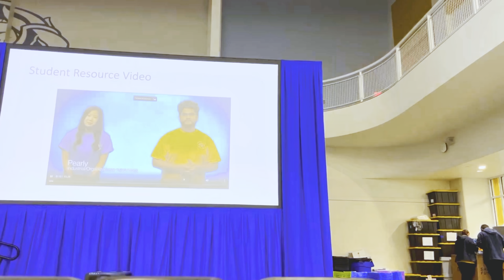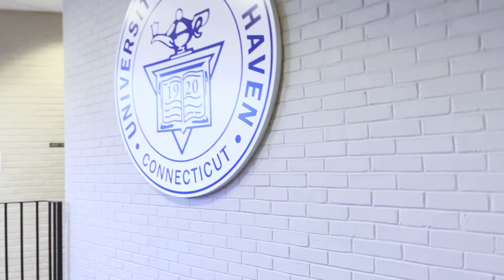MY ORIENTATION DAY|| A RAINY DAY|| UNIVERSITY OF NEW HAVEN|| MS IN USA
orientation roju em jarigindho telisthe shock avtharu...just kidding,
Hi Guys,
This is Choppa Jahnavi